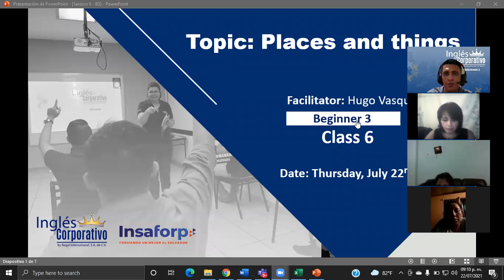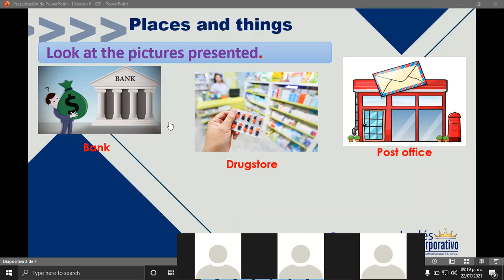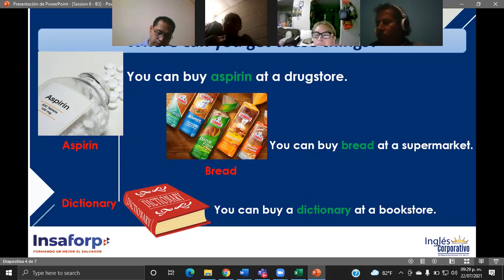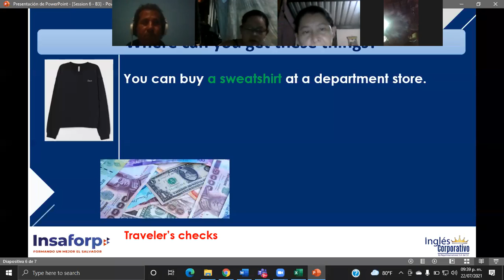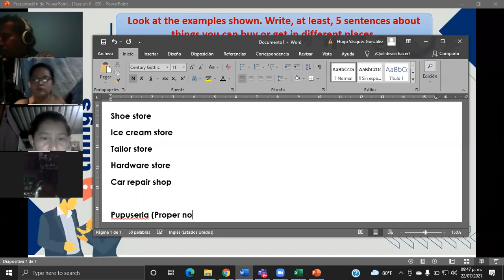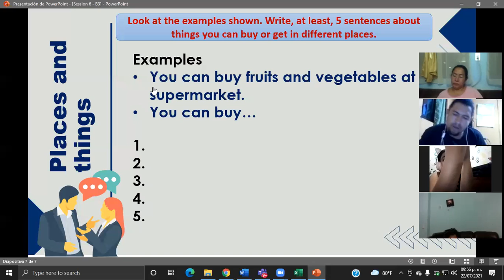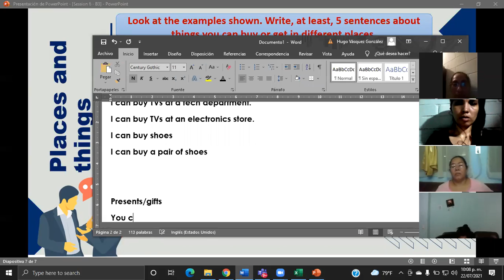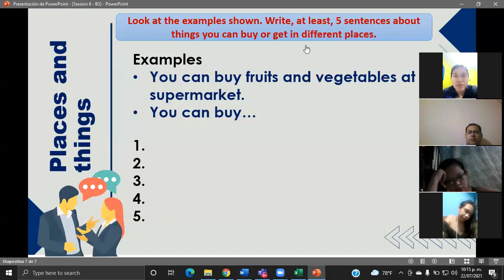Ingles Corporativo-Places and things-Day6